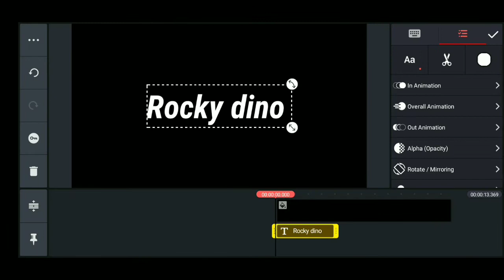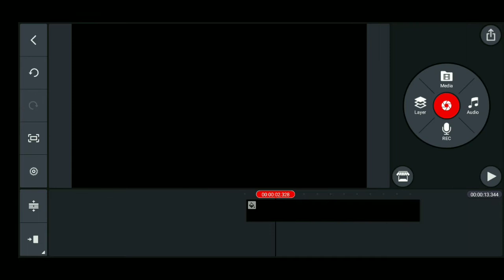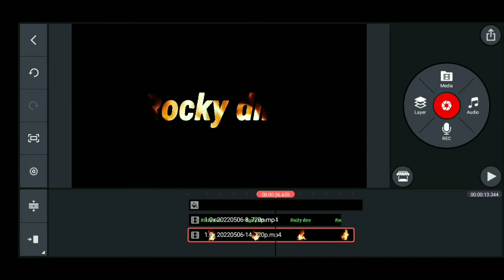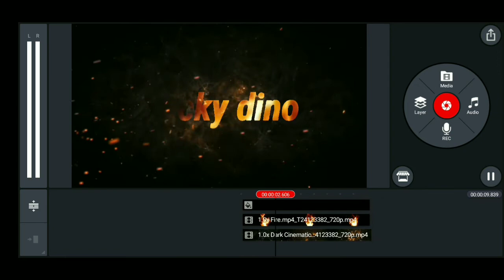How to edit proffitional intro 🔥🔥🥰/ edit in kinemaster on mobile / telugu /